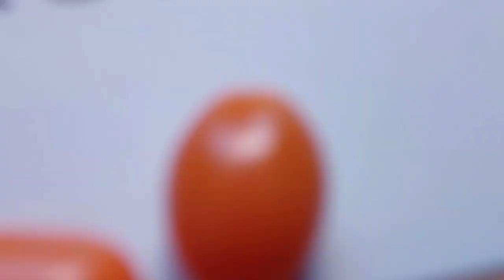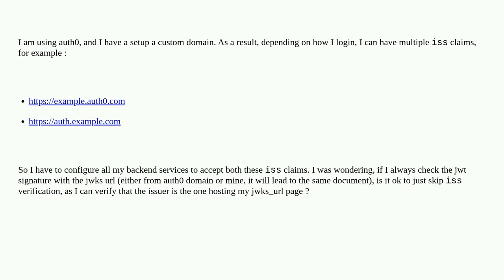Security: Is it necessary to verify iss claim in a jwt if the jwk_urls are configured?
Is it necessary to verify iss claim in a jwt if the jwk_urls are configured?

A special thanks goes out to the community

  jwt